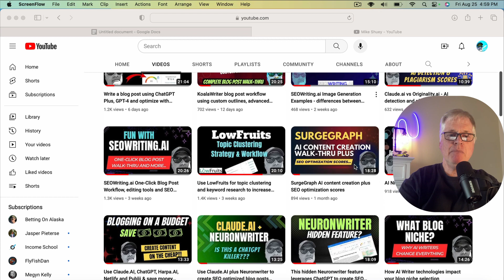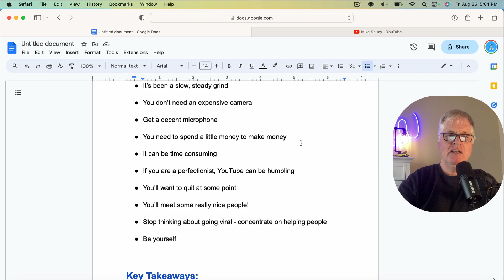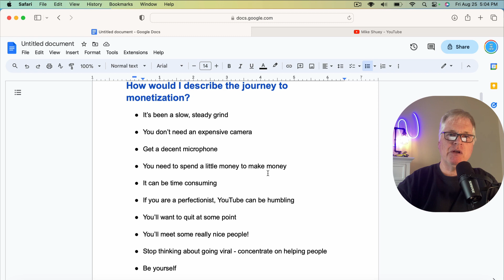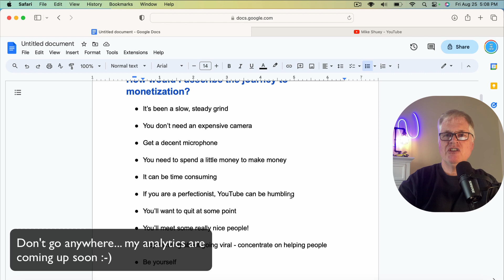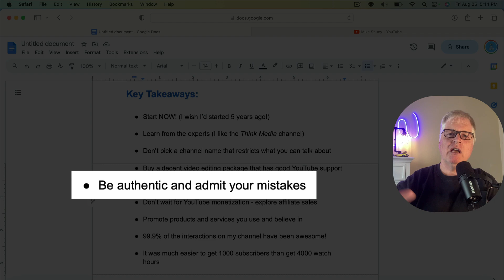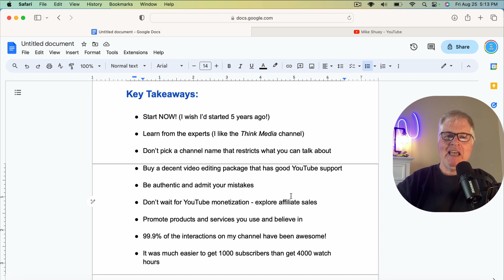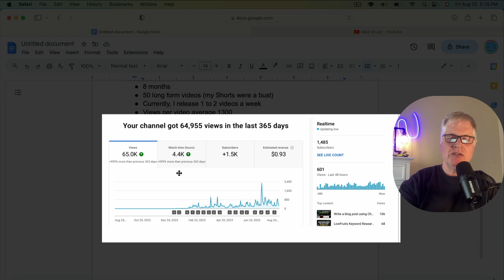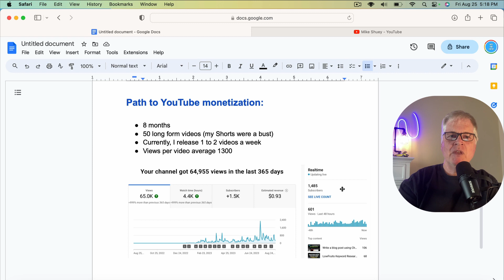Does it take a long time to get 1000 Subscribers on YouTube?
In this video I share how long it took my channel to reach 1000 subscribers and 4000 public watch hours to qualify for YouTube monetization.

Microphone I use:
Shure MV7